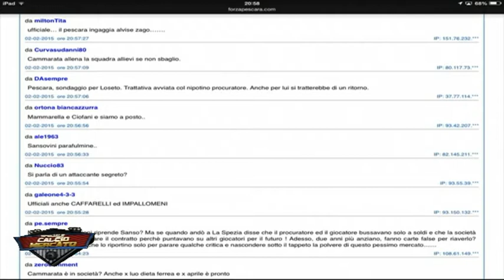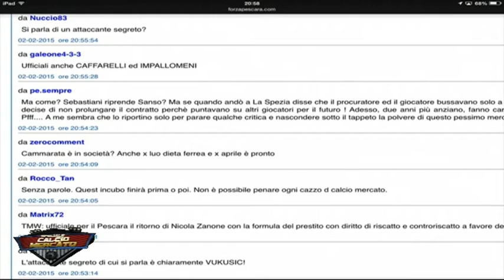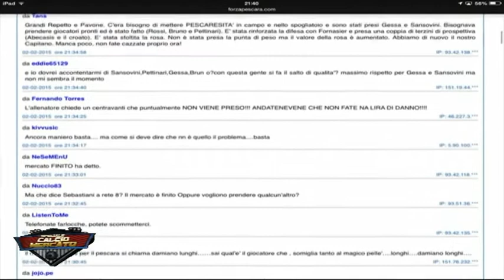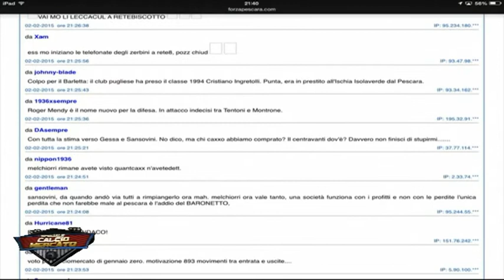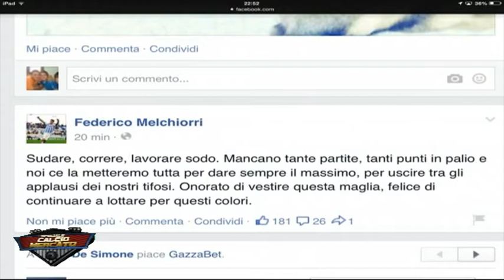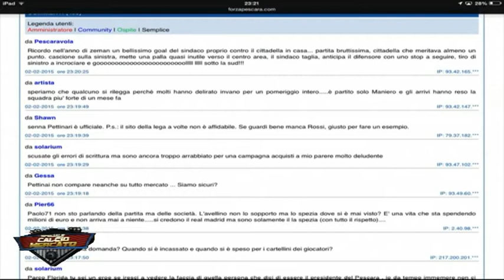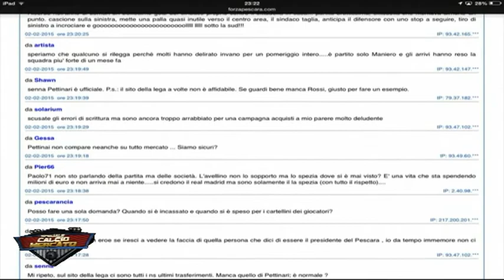Replay - Speciale Calciomercato del 2 febbraio 2015